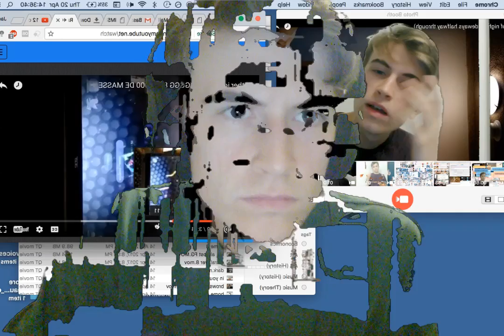in the Booth